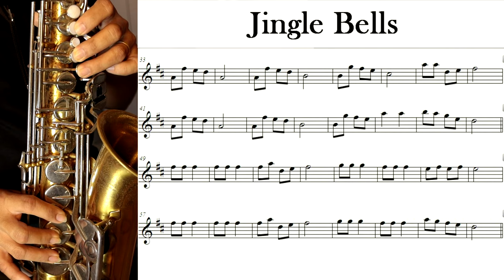Jingle Bells - Partitura - Sax Alto